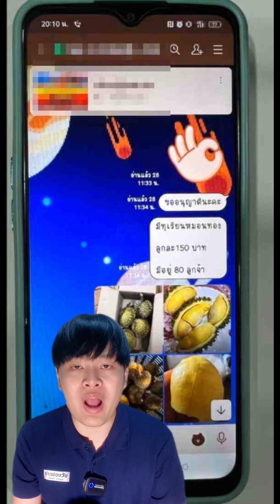จับสาวขายทุเรียนออนไลน์โลละ 100 โอนงินแล้วไม่ส่งของ | เล่าปุ๊บรู้ปั๊บ | สำนักข่าววันนิวส์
รวบแล้ว “แพรวพราวเจ้าแม่ทุเรียนเก๊” หลังออกอาละวาดโพสต์ขายทุเรียนทิพย์ราคาถูก